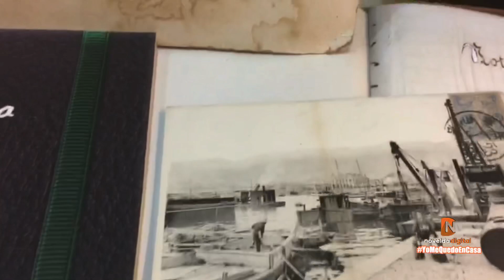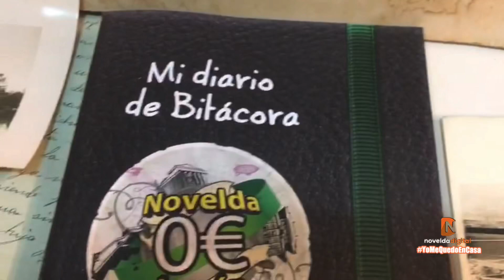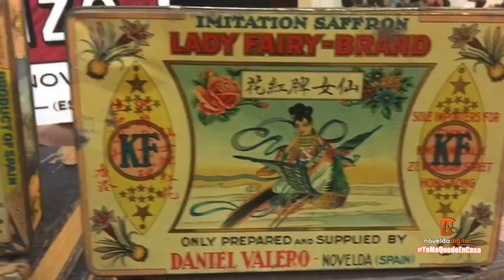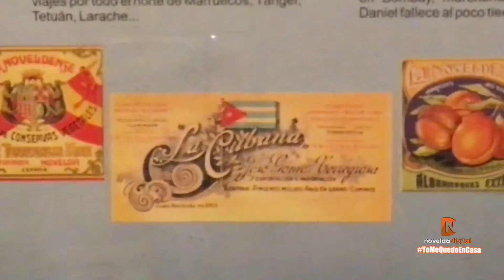Compartiendo historia, contagiando ilusión. (XIX) -